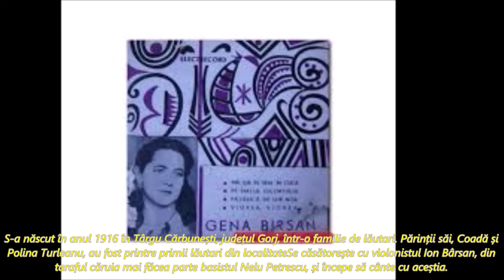Gena Bârsan - De ce nu vii necuț-al meu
S-a născut în anul 1916 în Târgu Cărbunești, județul Gorj, într-o familie de lăutari. Părinții săi, Coadă și Polina Turleanu, au fost printre primii lăutari din localitate. Se căsătorește cu violonistul Ion Bârsan, din taraful căruia mai făcea parte basistul Nelu Petrescu, și începe să cânte cu aceștia.
Între 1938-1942 cântă cu taraful soțului ei și cu taraful lui Nelu Busuioc în București, la cârciuma „La Crețu” din zona Gării de Nord, unde erau vizitați de cântărețele Maria Tănase și Rodica Bujor. La întoarcerea din București, în taraful ei intră basistul Aurică Gugin.
Pe data de 16 iulie 1940 este descoperită de folcloristul Tiberiu Alexandru și este chemată să înregistreze pentru Arhiva de Folklore a Societății Compozitorilor Români (Institutul de Etnografie și Folclor „Constantin Brăiloiu” de astăzi). În același an îi apare primul disc la Electrecord, cu propria sa creație - „Sârba concentraților”.
Din 1948 începe să cânte cu ginerele său, lăutarul Gheorghe Pițigoi (braci și bas) și cu fiica sa, Elena Bârsan.
În martie 1949 este prima solistă angajată a orchestrei „Taraful Gorjului” din Târgu Jiu, înființată de către dirijorul Nicolae Novac, cu care efectuează mai multe înregistrări.
În 1950 îi apare un disc „Le Chant du Monde” în Franța cu două cântece de propagandă comunistă.
În 1954 efectuează înregistrări la Radio Craiova cu taraful soțului ei, cu taraful lui Marin Piculeață din Craiova și cu Taraful „Murmurul Gilortului” condus de violonistul Costică Dindiri. Câteva din înregistrări i-au fost editate în 1968 pe un disc Electrecord (un EP cu patru piese).
A întreprins numeroase turnee în țară, cu Taraful Gorjului, cântând alături de artista Maria Tănase (devenită folclorist al orchestrei), dar și de alte soliste cunoscute din județ: Maria Lătărețu și Lia Bobirci.
În memoria sa anual în Târgu Cărbunești, în luna august, se desfășoară Festivalul-concurs interjudețean de muzică lăutărească „Gena Bârsan”, organizat de primăria orașului. În cadrul său se întrec cele mai bune tarafuri gorjenești, dar și cei mai buni rapsozi.